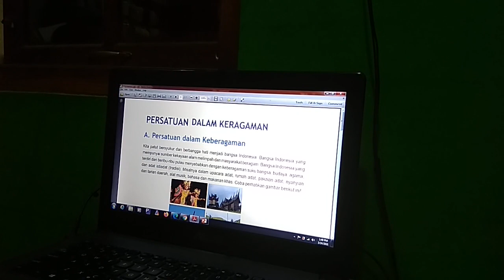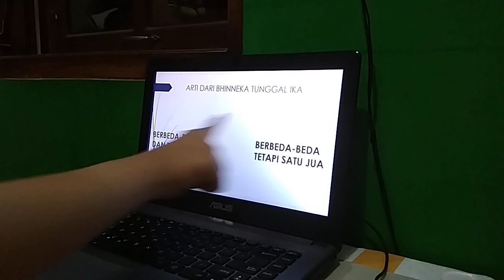PENDIDIKAN PANCASILA DAN KEWARGANEGARAAN (PPKn)_22 MARET 2021_PERSATUAN DALAM KERAGAMAN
Halo!

Hari ini 24 Maret 2021, Lintang Adnan belajar tentang Persatuan dalam keragaman. Dan kemudian mendapat tugas untuk menjawab beberapa pertanyaan. Selamat menikmati!

Hello!

Today March 24, 2021 Lintang Adnan learns about unity in diversity. Afterward Lintang Adnan has to answers few questions. Enjoy the video!